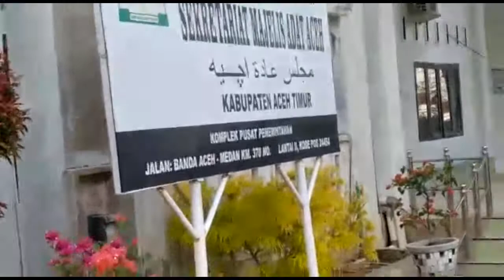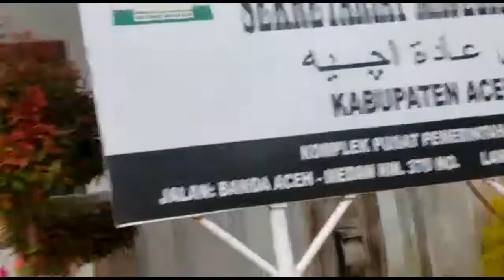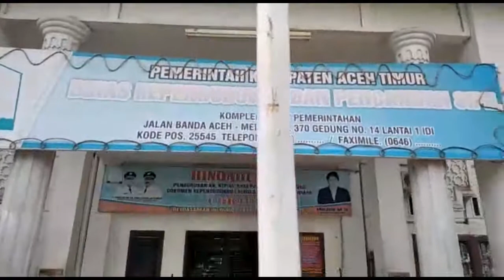Terlihat Kumuh, Gedung Pusat Pemerintahan Aceh Timur Kurang Perawatan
ZONALINENEWS-ACEH TIMUR - beberapa gedung pusat Pemerintahan di Kabupaten Aceh Timur terlihat kumuh dan kurang perawatan, hal itu ditandai dengan banyak cat gedung yang memudar dan telah berjamur dengan ditumbuhi rumput pada beberapa bagian gedung tersebut.

Pantauan wartawan, Rabu(31/3/2021) gedung-gedung yang berada di pusat pemerintahan Aceh Timur tidak  terawat sejak dibangun, seharusnya pemerintah memperhatikan kondisi gedung yang dibangun menggunakan uang rakyat, sehingga amanah rakyat bisa terjaga.